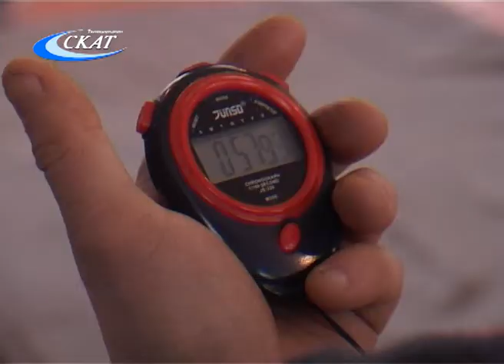СОРЕВНОВАНИЯ «РУССКИЙ СИЛОМЕР»